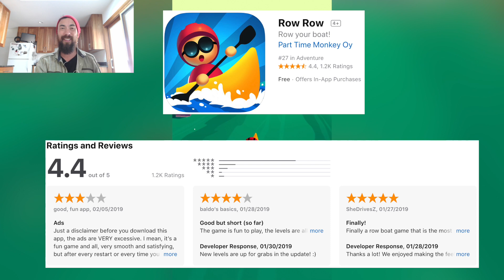🚣🏽‍♀️ROW ROW🚣🏾‍♂️by Part Time Monkey 🐒Game Play Review 391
I play games, make games and everything in between.  I review mobile games with a focus in Buildbox Games along with Game Dev Tips and the process of me making a game.